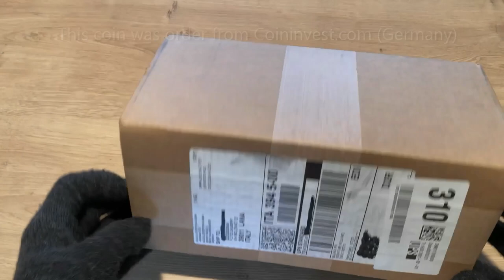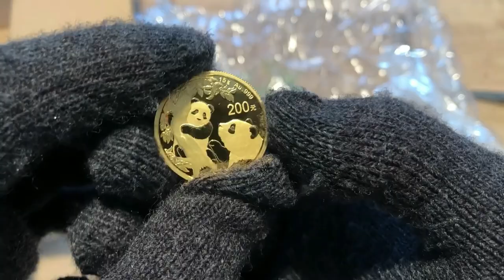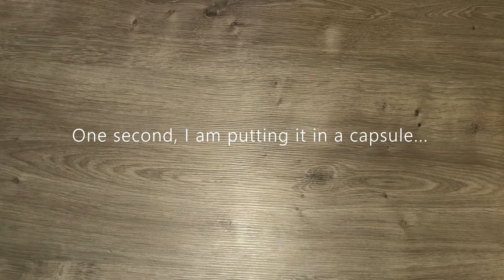Gold Chinese Panda coin 2021 Unboxing! सोने का सिक्का 金貨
A beautiful 15 gram 2021 Chinese Panda gold coin, with a face value of 200 Yuan.

The coin features the Temple of Heaven in Beijing on its obverse and this year the reverse features a baby panda in a tree with her mother below. The panda has always been an important animal in Chinese culture and a symbol of peace or good luck.

This channel is developed for gold stackers,  silver stackers and precious metals lovers; nevertheless, even if you are just a collector, a crypto currency and Bitcoin enthusiastic you will also find value and enjoy a beautiful gold and silver collection.
Here you will find the latest bullion bars and coins; additionally, the channel brings gold news, gold forecast,  silver news, silver forecast precious metals markets updates and more.

If you want to see more coins and bars from my collection just click on the link bellow 😉